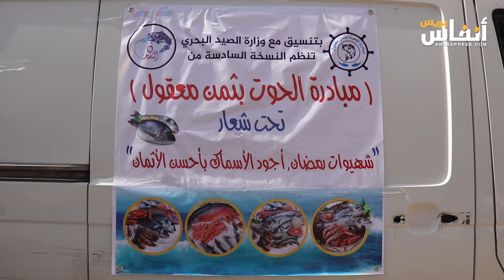مجهز الصيد في أعالي البحار يوضح أهداف مبادرة "الحوت بثمن معقول"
بتنسيق وإشراف كل من وزارة الفلاحة والصيد البحري والتنمية القروية والمياه والغابات ووزارة الداخلية، وتنظيم من مجهزي الصيد في أعالي البحار، أطلقت الحكومة مبادرة الحوت بثمن معقول في دورتها السادس